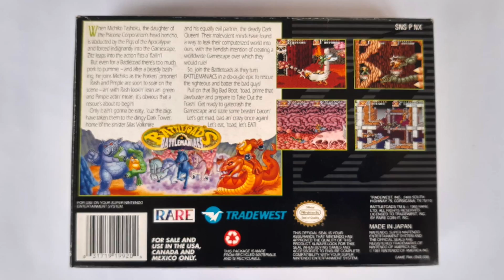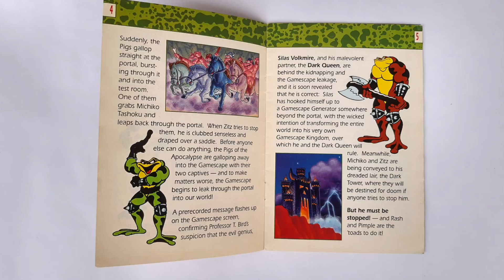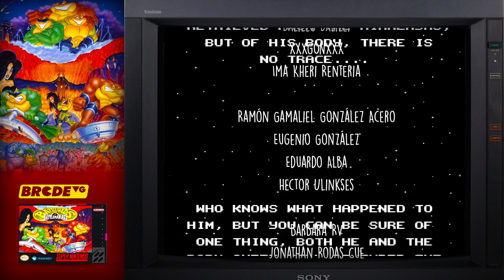BATTLETOADS IN BATTLEMANIACS de SNES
Sigue a @BRCDEvg para más contenido